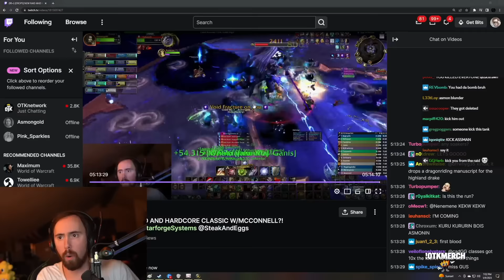We DESTROYED WoW’s New Raid on Day 1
wow new raid so bad asmongold clear it on release day

WE’RE BACK 0:00
THE HELLFORGED 4:45
WARLORD 10:41
THE ELDER 27:28
THE FORGOTTEN EXPERIMENTS 44:09
THE VIGILANT STEWARD 51:11
THE HYDRA 1:02:32
NELTHARION with MCCONNELL 1:10:04
LAST BOSS with MCCONNELL 1:34:10
EZ! FIRST TRY 3:14:48